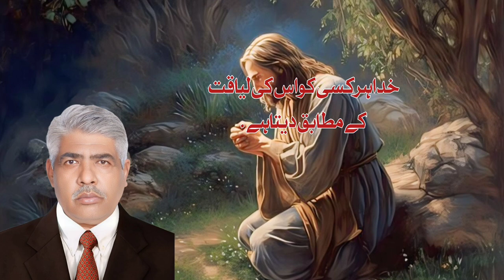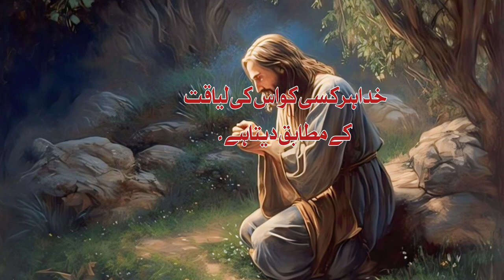KHUDA HAR KISI KO USKI LIAQAT KE MUTABAQ DETA HAI | BY PASTOR SALIK JOHN PETE